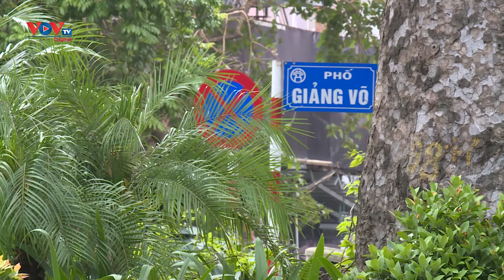Hà Nội xén dải phân cách, cây xanh, liệu có giảm ùn tắc giao thông? | VOVTV